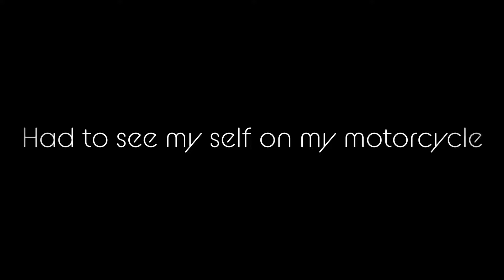Cruiser Ride through town+Cuban car repair